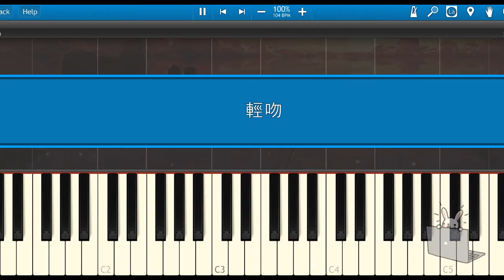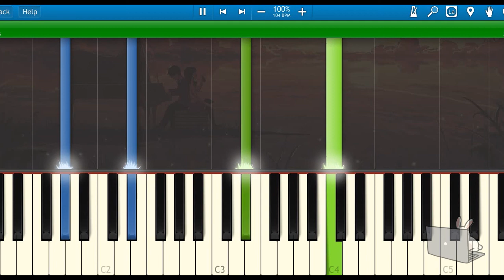🎹轻吻 - 苏醒 【电视剧"我好喜欢你"插曲】(Piano Tutorial Synthesia)❤️♫